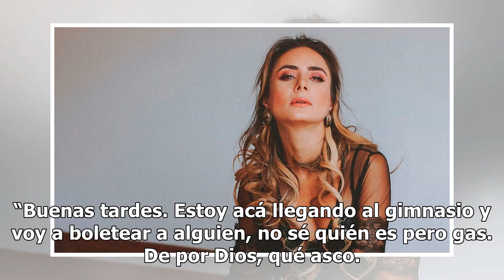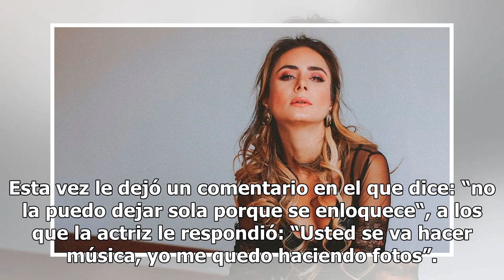El repgnante video que compartió Johanna Fadul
Una publicación de Johanna Fadul encendió las plataformas digitales debido a que fue bastante explicita con las imágenes que compartió.Escuche la vida y obra de Madonna en su cumpleaños: A través de su cuenta de Instagram, la actriz que interpretó a la hija de Jessi...